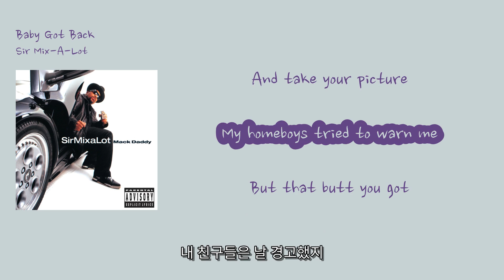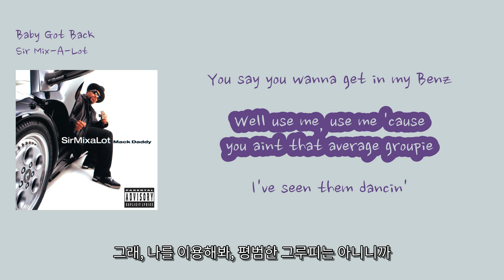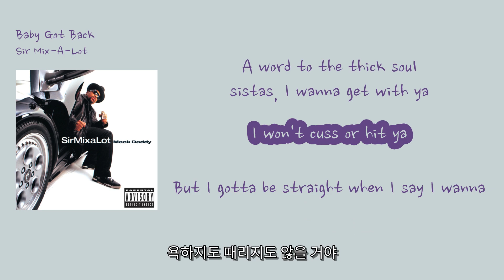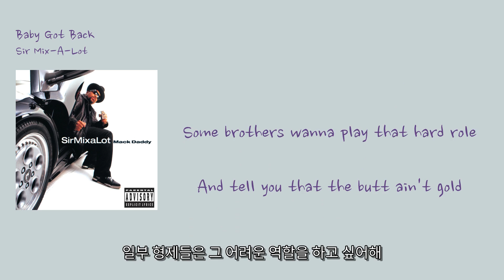Sir Mix-A-Lot - 'Baby Got Back'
1. 숏폼으로 음원홍보 방법이 있어요
2. 스포티파이,유튜브마케팅에 내 음악을 홍보하는 방법도 있어요

00:00 Oh my God [오 마이 갓]
00:02 Becky, look at her butt [베키, 그녀 엉덩이 봐봐]
00:04 It's so big [정말 크지]
00:05 She looks like one of those rap guys' girlfriends [그녀는 랩 가수들의 여자친구처럼 보여]
00:09 But, you know [하지만, 알잖아]
00:11 Who understands those rap guys? [그 랩 가수들을 이해하는 사람이 누구야?]
00:13 They only talk to her because she looks like a total prostitute, okay [그들은 그녀와 얘기하는 건 그녀가 완전한 창녀처럼 보이기 때문에야, 알겠어]
00:18 I mean her butt [내 말은 그녀의 엉덩이야]
00:20 It's just so big [정말 크니까]
00:22 I can't believe it's so round [정말 믿을 수 없을 정도로 둥글어]
00:25 It's like, out there [그건 마치, 거기 밖에 있는 것 같아]
00:25 I mean, it's gross [내 말은, 그건 역겨워]
00:27 Look, she's just so black [봐봐, 그녀는 그냥 너무 검어]
00:31 I like big butts and I cannot lie [나는 큰 엉덩이를 좋아하고 거짓말을 할 수 없어]
00:34 You other brothers can't deny [너희 다른 형제들은 부정할 수 없어]
00:36 That when a girl walks in with an itty bitty waist [그녀가 작은 허리로 걸어올 때]
00:38 And a round thing in your face [그리고 네 얼굴 앞에 둥근 것이 있을 때]
00:39 You get sprung [넌 흥분해]
00:40 Wanna pull up tough [강해지고 싶어]
00:41 'Cause you notice that butt was stuffed [왜냐하면 그 엉덩이가 가득 차 있다는 걸 알아차렸으니까]
00:43 Deep in the jeans she's wearing [그녀가 입고 있는 청바지 안에 깊이]
00:45 I'm hooked and I can't stop staring [나는 중독되었고, 응시를 멈출 수 없어]
00:47 Oh, baby I wanna get with ya [오, 베이비 난 너와 함께 하고 싶어]
00:49 And take your picture [그리고 네 사진을 찍고 싶어]
00:51 My homeboys tried to warn me [내 친구들은 날 경고했지]
00:52 But that butt you got [하지만 네 엉덩이는]
00:53 Makes (me so horny) [나를 너무 흥분시켜]
00:55 Ooh, rump of smooth skin [오, 매끄러운 피부의 엉덩이]
00:56 You say you wanna get in my Benz [넌 내 벤츠에 타고 싶다고 말해]
00:58 Well use me, use me 'cause you aint that average groupie [그래, 나를 이용해봐, 평범한 그루피는 아니니까]
01:02 I've seen them dancin' [그들이 춤추는 걸 봤어]
01:04 To hell with romancin' [로맨스 따위는 신경 쓰지 마]
01:06 She's sweat and wet [그녀는 땀을 흘리고 젖어]
01:07 Got it goin' like a turbo 'Vette [그녀는 터보 'Vette처럼 움직여]
01:09 I'm tired of magazines [난 잡지에 지쳤어]
01:11 Saying flat butts are the thing [평평한 엉덩이가 유행이라고 말하는 거]
01:13 Take the average black man and ask him that [평범한 흑인 남자를 데리고 와서 그에게 물어봐]
01:15 She gotta pack much back [그녀는 엄청난 엉덩이를 가지고 있어]
01:17 So, fellas! (Yeah), fellas (yeah) [그러니, 친구들아! (Yeah), 친구들 (yeah)]
01:19 Has your girlfriend got the butt? (Hell yeah) [네 여자친구는 엉덩이가 있어? (그래)]
01:20 Tell 'em to shake it! (Shake it), shake it (shake it) [그들에게 흔들어! (흔들어), 흔들어 (흔들어)]
01:23 Shake that healthy butt [건강한 엉덩이를 흔들어봐]
01:24 Baby got back! [베이비는 엉덩이를 가지고 있어!]
01:25 (L.A. face with a Oakland booty) [L.A. 얼굴에 오클랜드 엉덩이]
01:27 Baby got back! [베이비는 엉덩이를 가지고 있어!]
01:30 ♪
01:32 (L.A. face with a Oakland booty) [L.A. 얼굴에 오클랜드 엉덩이]
01:34 (L.A. face with a Oakland booty) [L.A. 얼굴에 오클랜드 엉덩이]
01:38
01:40 I like 'em round and big [나는 둥글고 큰 걸 좋아해]
01:42 And when I'm throwin a gig [그리고 내가 공연을 할 때]
01:43 I just can't help myself [나는 그냥 제어할 수 없어]
01:44 I'm actin like an animal [난 동물처럼 행동해]
01:46 Now here's my scandal [이제 내 스캔들이야]
01:47 I wanna get you home [너를 집으로 데려가고 싶어]
01:49 And ugh, double-up, ugh, ugh [그리고, 어그, 두 배로, 어그, 어그]
01:50 I ain't talkin' 'bout Playboy [나는 플레이보이에 대해 얘기하는 게 아냐]
01:52 'Cause silicone parts are made for toys [왜냐하면 실리콘 부위는 장난감을 위해 만들어졌으니까]
01:54 I want 'em real thick and juicy [나는 그들을 진짜 두껍고 촉촉하게 원해]
01:57 So find that juicy double [그러니 그 촉촉한 두 배를 찾아봐]
01:59 Mix-a-Lot's in trouble [믹스 어롯은 곤경에 처했어]
02:00 Beggin' for a piece of that bubble [그 거품 한 조각을 간청하고 있어]
02:02 So I'm lookin' at rock videos [그래서 나는 록 비디오를 보고 있어]
02:04 Knock-kneeded bimbos walkin' like hoes [너무 무례하게 걷는 바보들]
02:06 You can have them bimbos [너는 그 바보들을 가질 수 있어]
02:08 I'll keep my women like Flo Jo [하지만 나는 내 여자들을 플로 조처럼 간직할 거야]
02:09 A word to the thick soul sistas, I wanna get with ya [두꺼운 영혼을 가진 자매들에게, 너와 함께 하고 싶어]
02:12 I won't cuss or hit ya [욕하지도 때리지도 않을 거야]
02:14 But I gotta be straight when I say I wanna [하지만 내가 원한다고 말할 때 직설적이어야 해]
02:15 'Til the break of dawn [새벽까지]
02:17 Baby got it goin' on [베이비는 멋져]
02:18 A lot of simps won't like this song [많은 바보들은 이 노래를 좋아하지 않을 거야]
02:20 'Cause them punks like to hit it and quit it [그들은 그걸 때리고 끝내는 걸 좋아해]
02:22 And I'd rather stay and play [하지만 나는 머물러서 놀고 싶어]
02:24 'Cause I'm long, and I'm strong [왜냐하면 나는 길고 강하기 때문에]
02:26 And I'm down to get the friction on [그리고 마찰을 일으키기 위해 준비돼 있어]
02:27 So, ladies (yeah), ladies (yeah) [그러니까, 여자들 (yeah), 여자들 (yeah)]
02:30 If you wanna roll in my Mercedes (yeah) [내 메르세데스에 타고 싶다면 (yeah)]
02:31 Then turn around, stick it out [그럼 돌아서고, 뒤로 내밀어봐]
02:33 Even white boys got to shout [하얀 소년들도 소리쳐야 해]
02:35 Baby got back [베이비는 엉덩이가 있어]
02:37 Baby got back [베이비는 엉덩이가 있어]
02:40 ♪
02:44 Yeah, baby, when it comes to females, Cosmo ain't got nothin' [그래, 베이비, 여자들에게 관해서는, 코스모는 아무것도 없어]